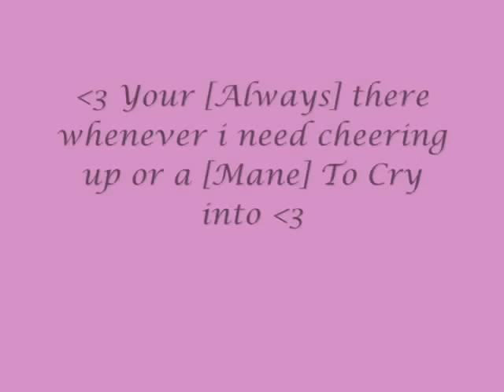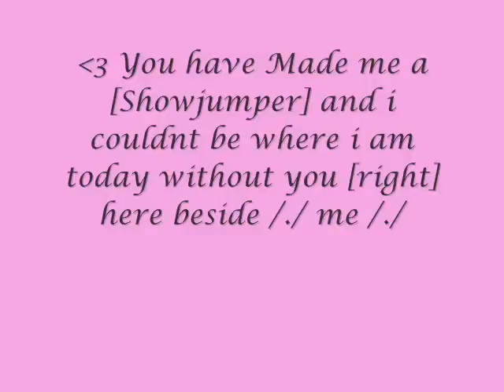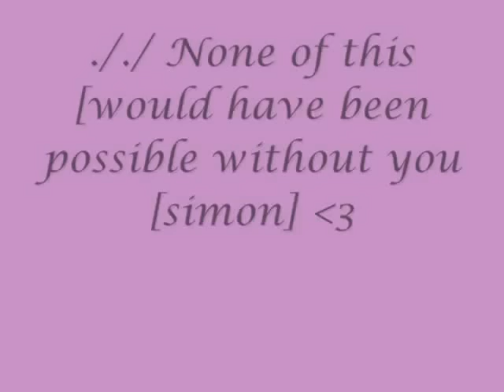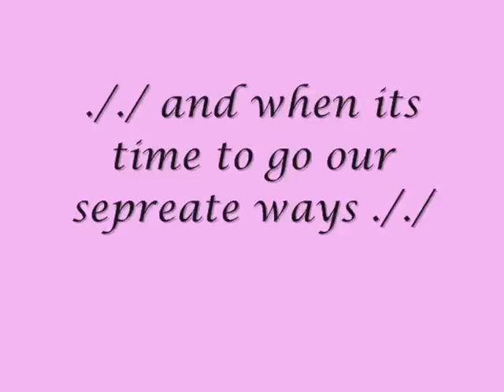[Living Our dreams] *Bower,simon*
lil slooww vid of my pony who i do bsja on xx